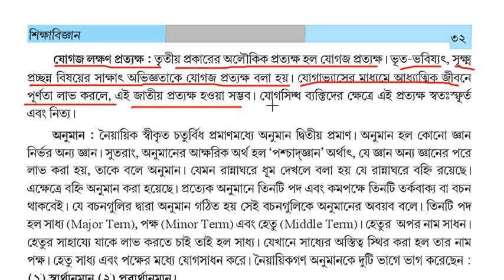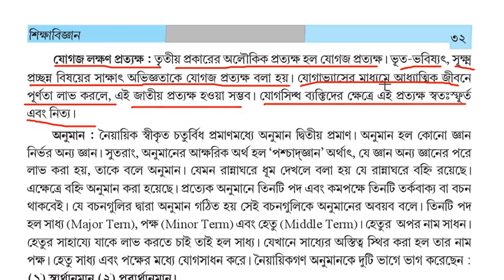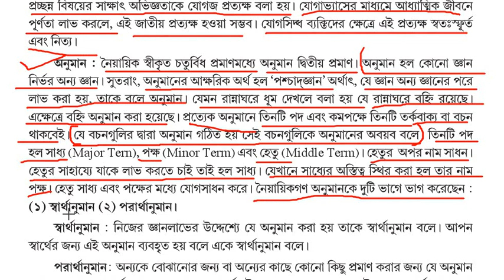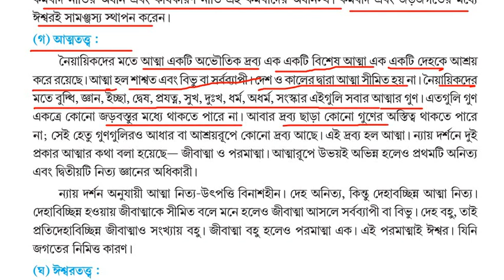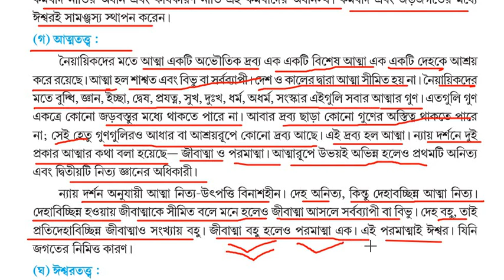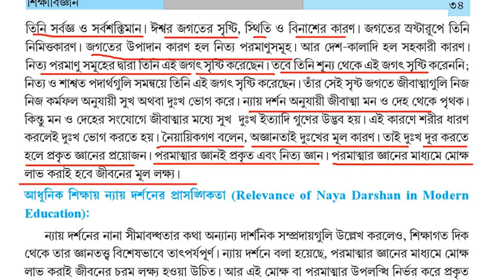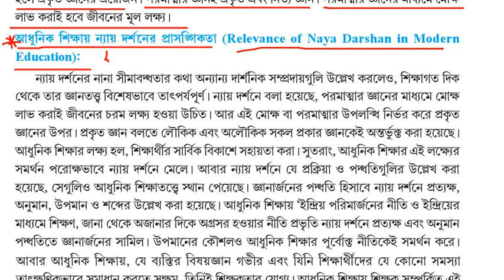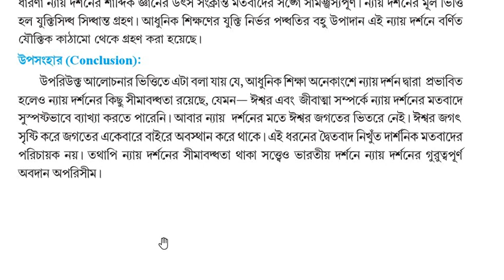Class-12 || Education || ন্যায় দর্শন || আলোচনা ও প্রশ্ন-উত্তর || TBSE- 2023-24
Here we provide regular classes on ongoing school subject related to TBSE / CBSE.